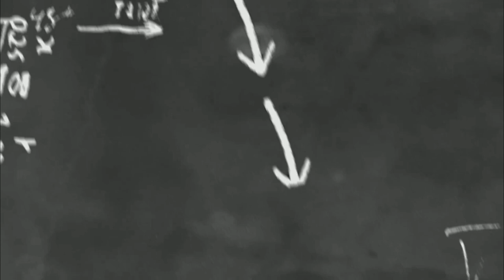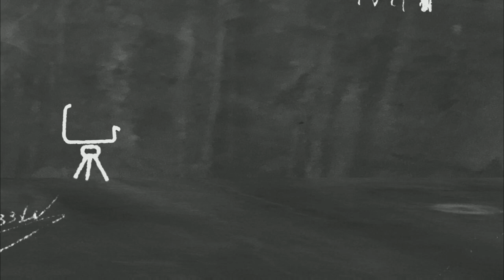나도 말 좀 합시다 14 "국민 모두가 태극기에 대해 존엄한 마음을 가집시다."